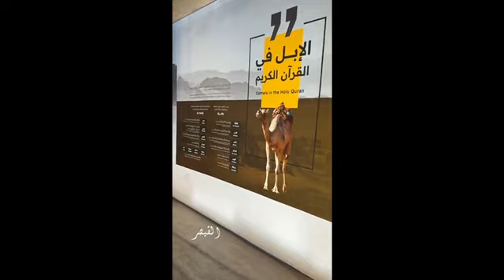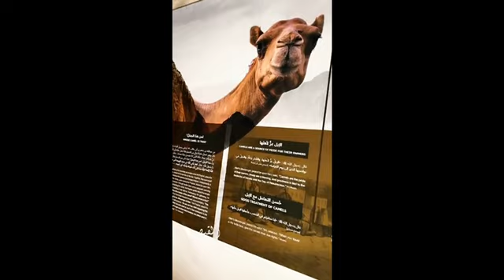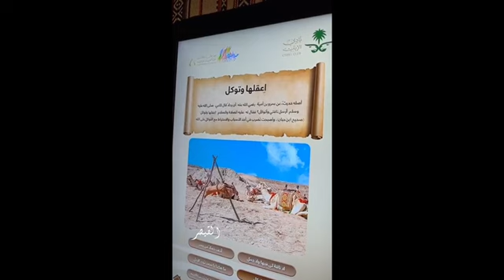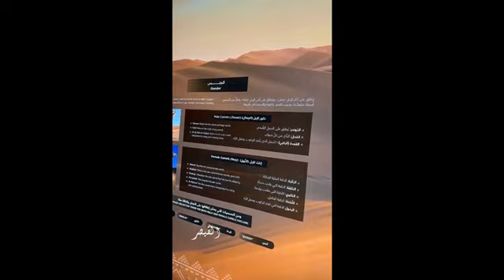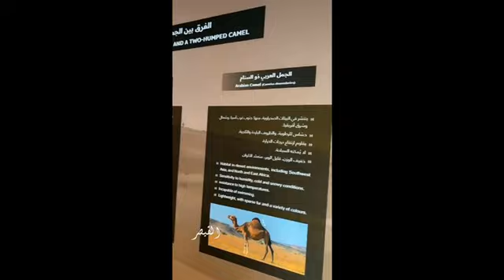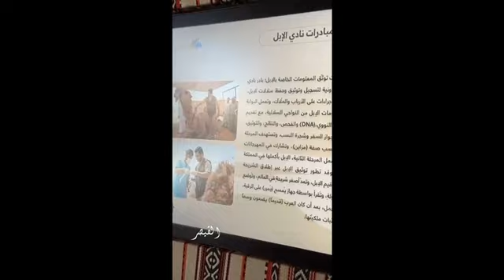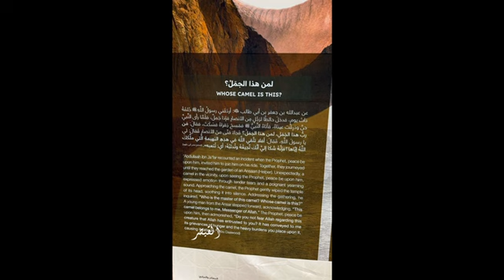معرض مطايا تجربة ثقافية مذهلة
مغرم بالسياحة والسفر والجولات السياحية في معظم أنحاء العالم